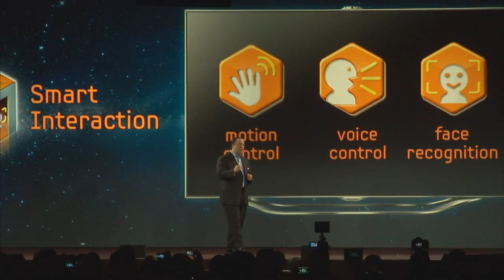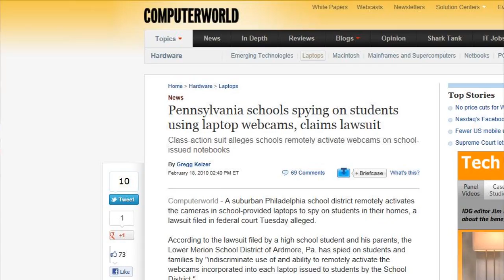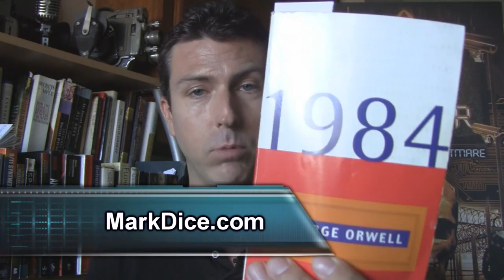New TV's have facial recognition and voice identification built in